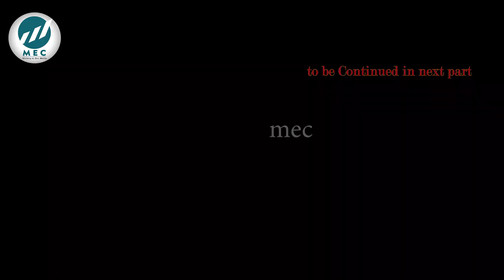what is FEA? design engineering R&D Mechanical coimbatore in tamil MEC Coimbatore